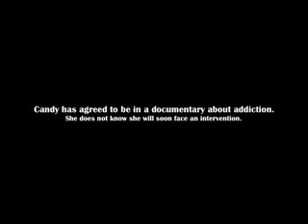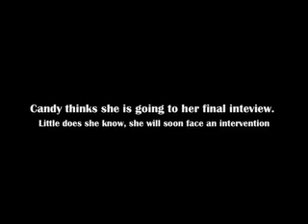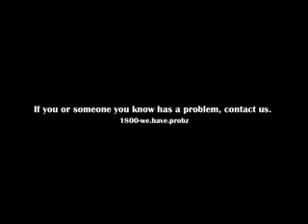Intervention Parody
Timerman films...